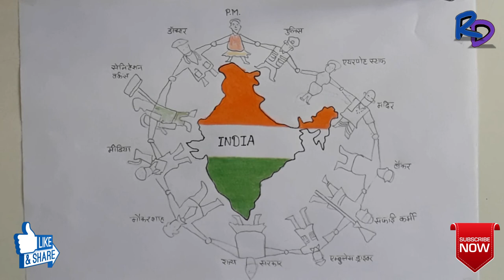So many people are helping you to save India, then you cannot save yourself and family? Covid-19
Is Channel Par Aapko New Drawing , Painting , Art Picture , Sketch , 3D Drawing , Colour Drawing , Easy Drawing , Rajasthani Rangoli .